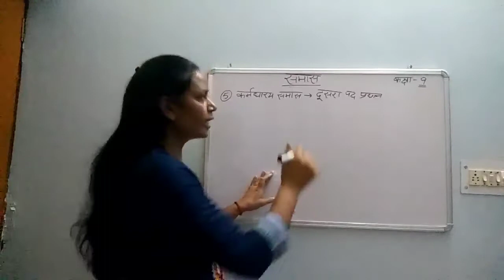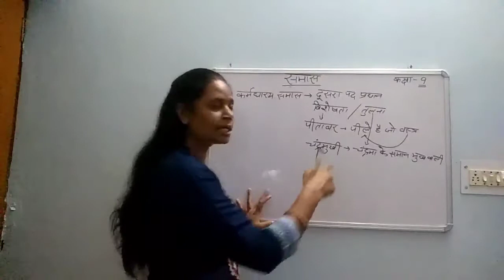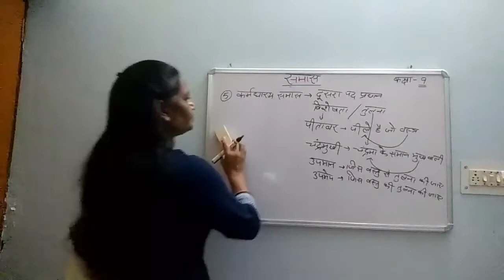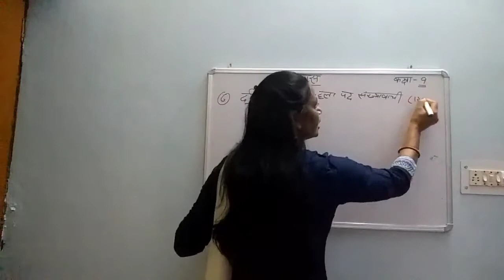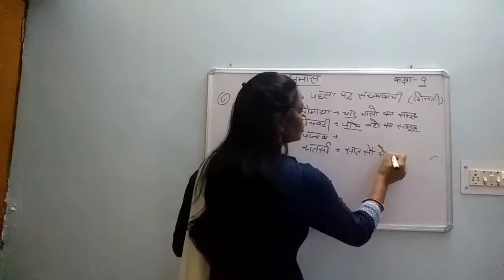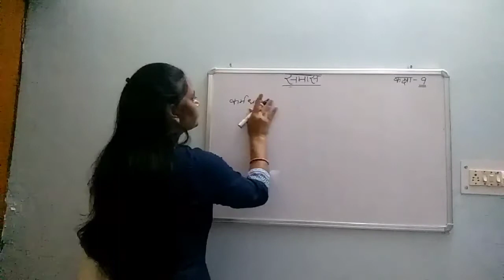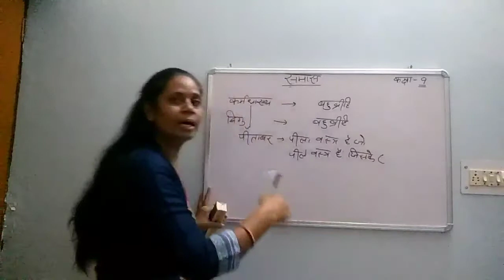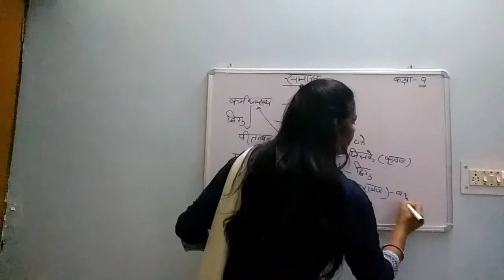कक्षा-9/ विषय-हिन्दी/ उप-विषय-समास/ भाग-2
कक्षा-9
विषय-हिन्दी
 उप-विषय-समास
भाग-2
By Kesar Yadav Mam